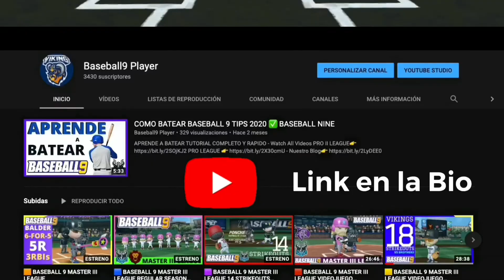🟢 BASEBALL 9 ATRIBUTO DE TIRO COMO MEJORAR A UN JUGADOR COMO SUBIRLE LOS ATRIBUTOS VIDEOJUEGOS 2021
TUTORIAL INFORMATIVO

                                                   🔻 RECOMENDACIONES 🔻
1. Adquiere Dominios desde 1€ + 2 Meses de Hosting gratis
2. Compra y Vende tus Criptomonedas con tu moneda LOCAL